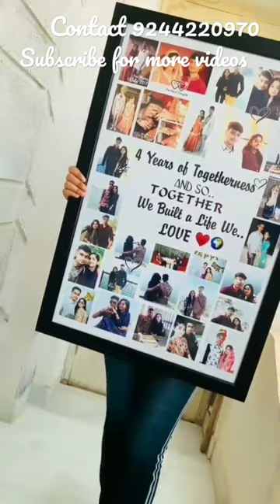Best College photo frame 🎁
Best quality with reasonable price in your Riya Customised gifts

order confirmed Same day dispatch your product

Lifetime warranty for photos no faded, no colour changes, no dullness, classy photos with personalized gifts